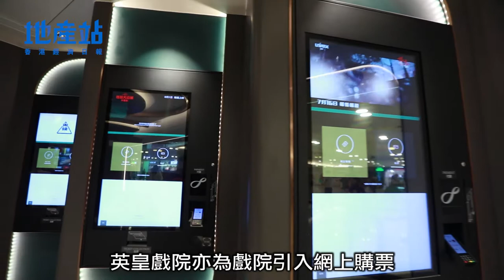【積極擴張】英皇今年開2間戲院 馬鞍山戲院暑假登場攻家庭客